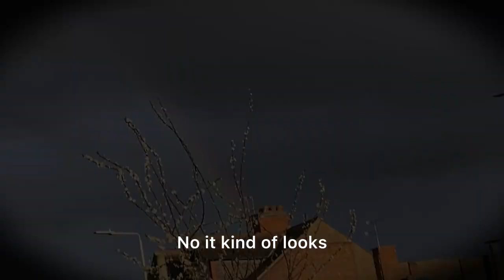Bacho ne game play kiya jabar jat!! First time seen double rainbow 🌈 uk daily vlogger ​⁠